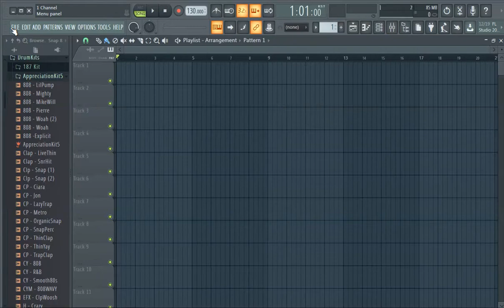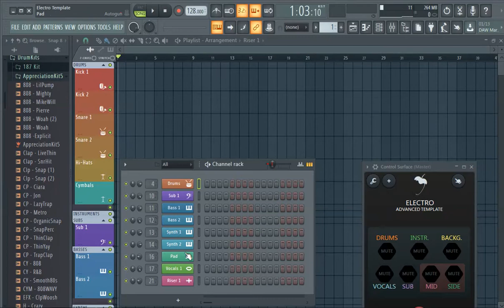FL Studio 20 Mixer Presets (2022)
Producer shows mixer presets and mixer resetting in FL Studio 20.

This FL Studio tutorial is presented by Polar of 1 Channel Network.

FL Studio 20 producers edition is used/presented in video.